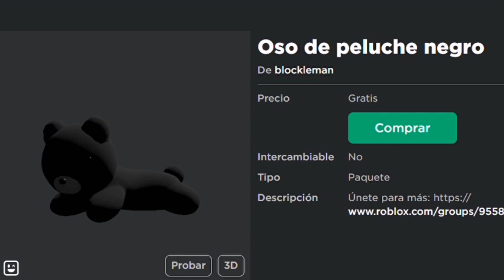CONSIGUE ESTE OSITO GRATIS EN ROBLOX